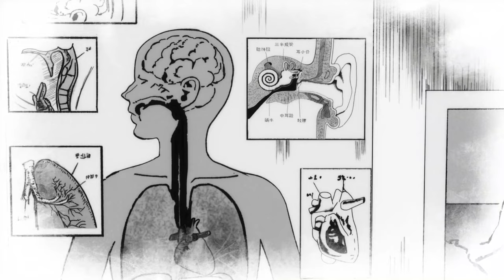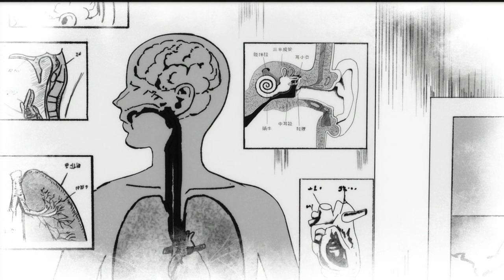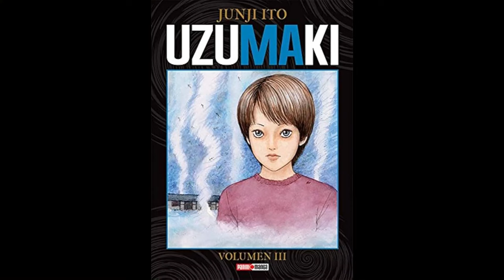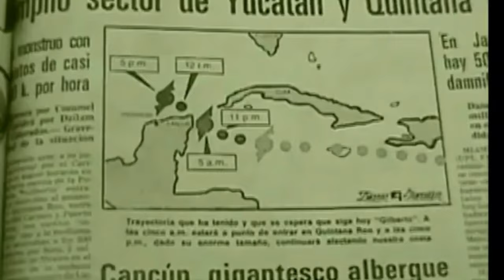Uzumaki Episodio 3: El ARTE más JUNJI ITO del ANIME, Los HIJOS de LA ESPIRAL. (Explicación)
JunjiIto uzumaki Uzumaki Episodio 3, avanzamos con el terror de la espiral, abarcado los puntos más importantes antes del final, en este caso, el horror de las madres mosquito, y los bebés nacidos de la espiral, los hijos de la espiral y sus madres nos cuentan una morbida y terrible historia.